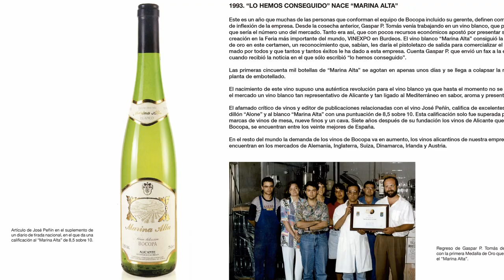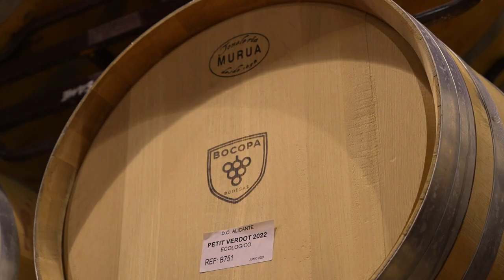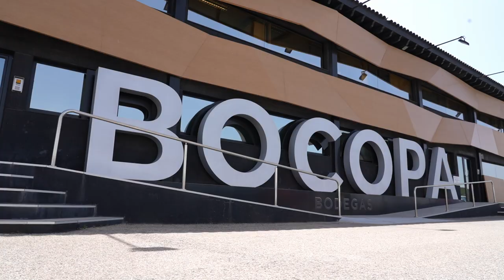BOCOPA Día Mundial del Cooperativismo 2023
Homenaje a la cooperativa BOCOPA en el Día Mundial del Cooperativismo celebrado el 28 de junio de 2023 en Alicante.